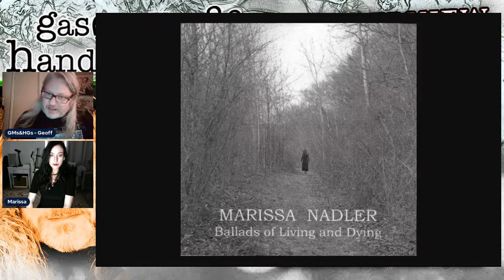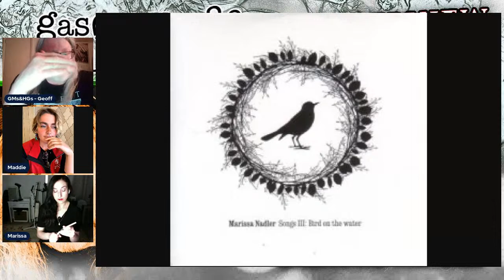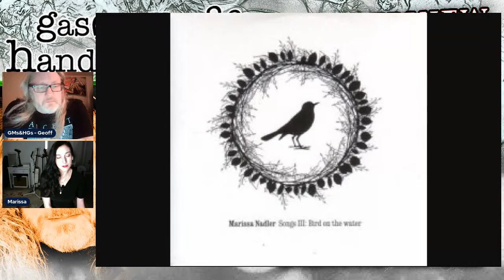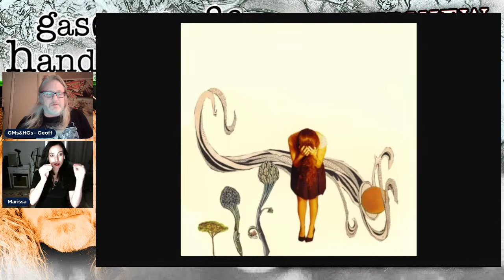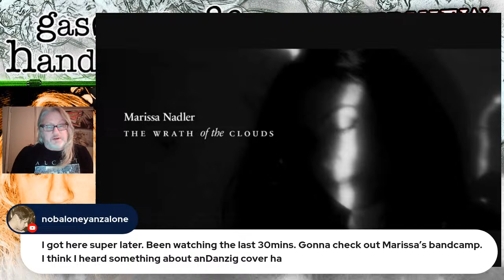Marissa Nadler on Gas Masks & Hand Grenades - The Interview Series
I am super thrilled to welcome my favorite chanteuse of dream, goth, doomy, ethereal folk, Marissa Nadler, to Gas Masks & Hand Grenades on Thursday 3/2/23 @ 2:00 PM EST. I have been a huge fan of Marissa's haunting, dreamy, other-worldly singing/songwriting ever since I picked up her first official album Ballads of Living and Dying in 2004 from Aquarius Records in San Francisco (RIP) simply on the basis of their website write up and short wavefile audio samples of the album. She has gone on to record 9 albums, 4 official EP's, a collaborative album with Steven Brodsky, 11 self released sets of songs that include covers albums, demos, outtake sessions, and has one official compilation of her studio material, not to mention nearly 20 guest appearances/tribute albums. She has worked with collaborators such as the aforementioned Steven Brodsky from Cave In, Emma Ruth Rundle, Simon Raymonde from the Cure, Angel Olsen, Father John  Misty, Randall Dunn, her longtime live sidekick Milky Burgess, and most interestingly, Scott Conners of one man black metal "band" Xasthur.

Oddly, I've only gotten to see her play live once in Philadelphia, in November of 2018. Her  performance was truly mesmerizing and emotionally intense, her voice live from only 5 feet away was even more ghostly, haunting, and powerfully beautiful than on her albums. After the show she signed and spoke to everyone that hung around and bought merch or simply wanted to tell her how important her music was to them... of course I got her to sign my copy of For My Crimes ! I am besides myself with excitement, and a bit of nervous energy, as I want this interview to be my best if possible, so please stop by and say hello to Marissa in the chat if possible and I'll try to include a question or two for her if possible.

We will find out what she has been up to since the release of her last amazing record, The Path of the Clouds (and the EP, The Wrath of the Clouds) in 2021/2022 respectively, and see if a new album is in the works, if there are any touring plans, or any collabs, in the works for 2023. We will try to get into as much of her deep and rich musical history as time will allow.

Gas Masks & Hand Grenades Socials :

Both the Facebook page and Instagram profile are newly branded socials so please follow/add etc

All material contained in this video is the sole copy written property of Gas Masks & Hand Grenades YT Channel 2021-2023, and shall not be used without the express written or verbal permission of the owner of this video/material.